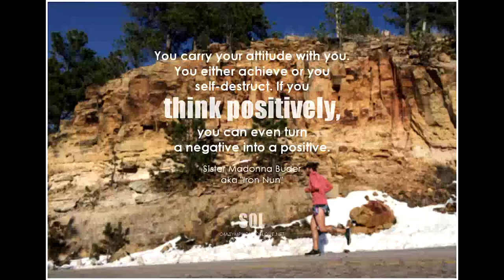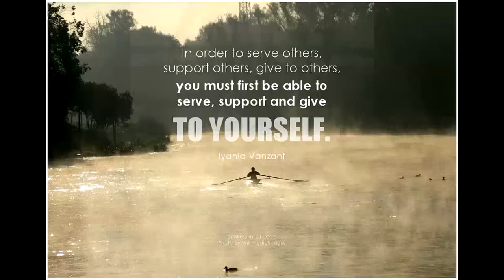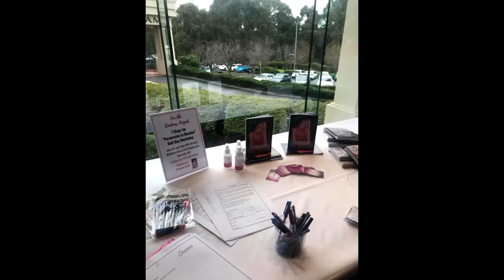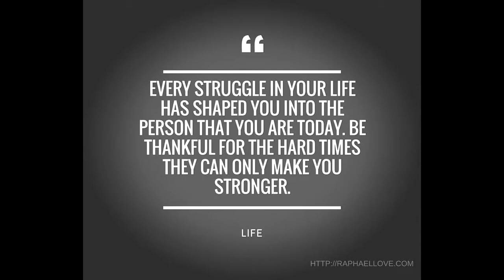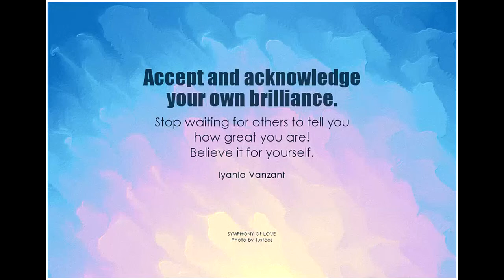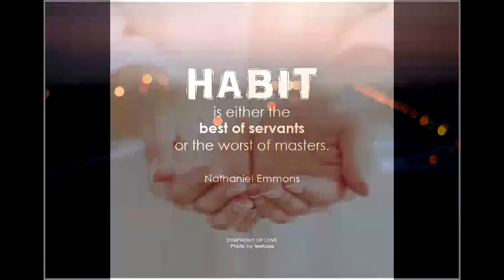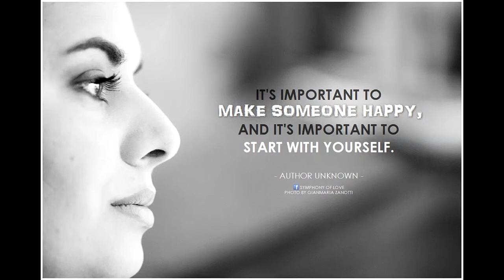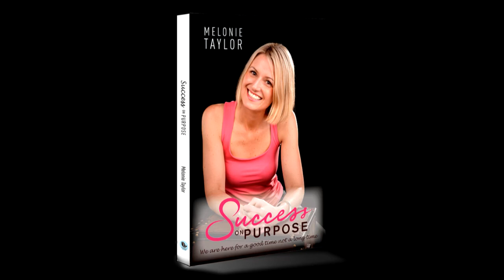Learning to Receive with Melonie Taylor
For busy Mum's and Dad's that are feeling out of balance with strategies to learn how to find more time for themselves in a hectic world!!

Here's my guest interview for The Parenting Biz Podcast - coming to you every single Monday hosted by Amber Prosia.

FB: Amber Prosia - TPB Podcast